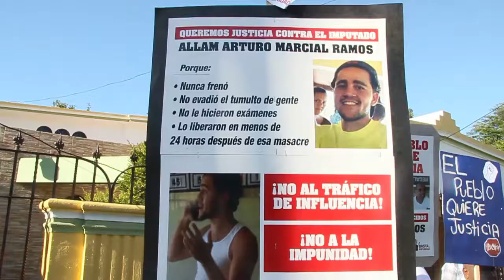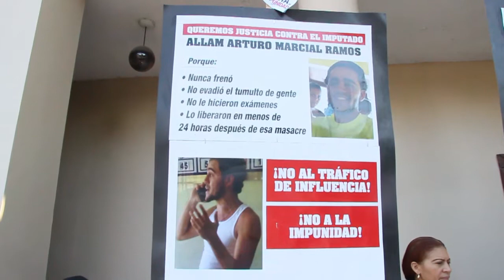Resumen Cibao AN7 Estelar 14 de marzo 2019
ResumenCibao AN7 Estelar 14 de marzo 2019

Titulares

1- CNTT apoya paro de transporte para este viernes

2- Policía en Santiago Rodríguez apresa joven por el robo de motos

3- Piquetean tribunal de tránsito en La Vega

4- El temor se apodera de residentes de Montellano, Puerto Plata por escape embajadora gas

5- Distribuyen alimentos para el ganado en Dajabón